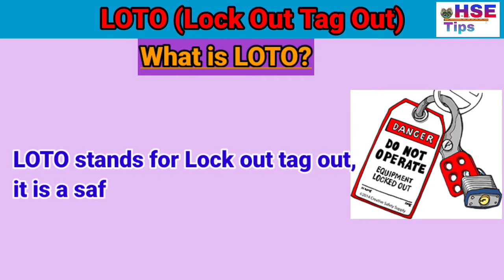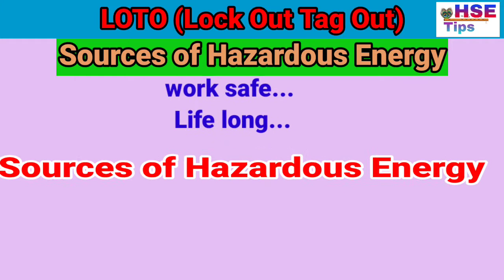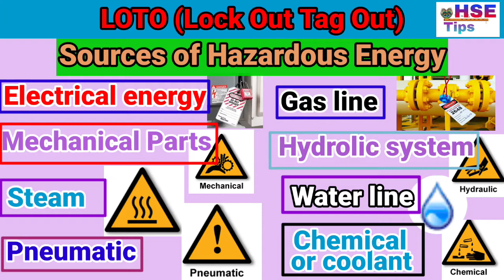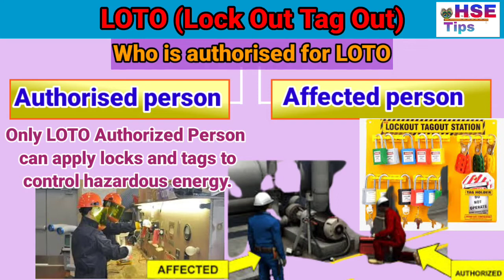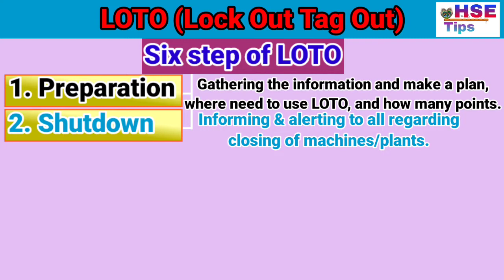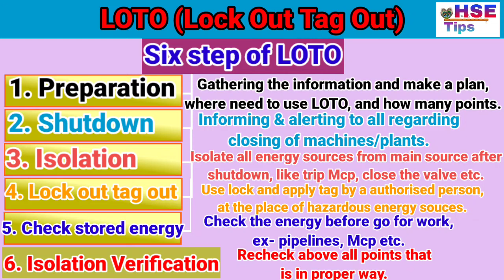What is LOTO | Lockout tagout | Hazardous energy sources | Six Step of Loto | Authorization for LOTO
The aim of this training is to create safety awareness to avoid/minimise the accidents  and to increase the knowledge for be safe while working with hazardous energy sources.

Stop Accidents Before They Stop You...

Always report any fault or unsafe conditions to your Supervisor or to Safety Representatives...

|| Work safe, live long ||

Think Safe...
Be Safe...
Work Safe.

Everything is must but Safety 1st...

Disclaimar...!

This Channel does not prompt or encourage any leagal activities. all contents provided by this channel is meant for education purpose & Increasing safety awareness for reducing the Accidents/incidents...

Best Regards
@HSE Tips